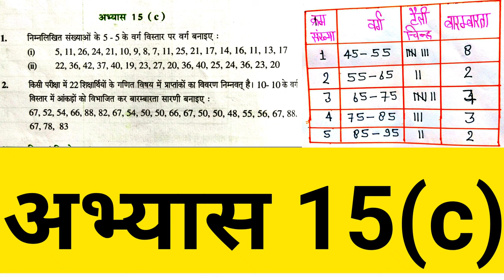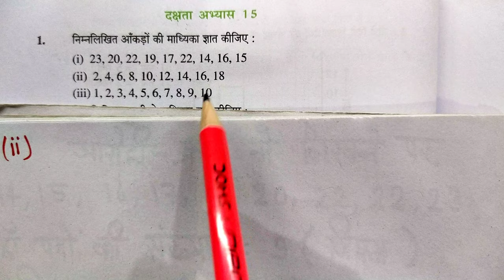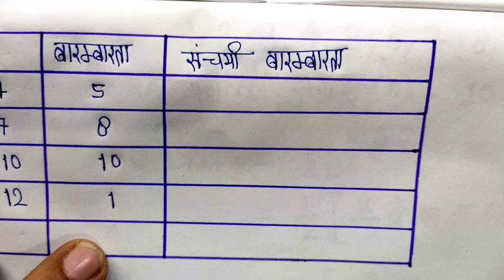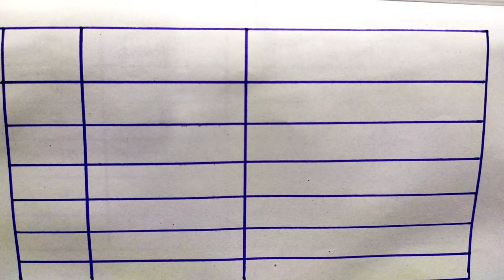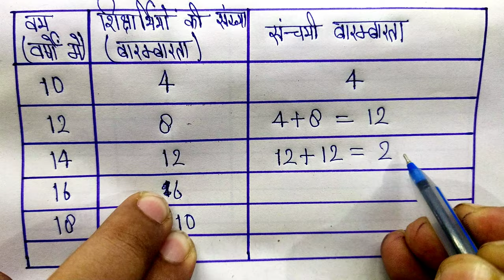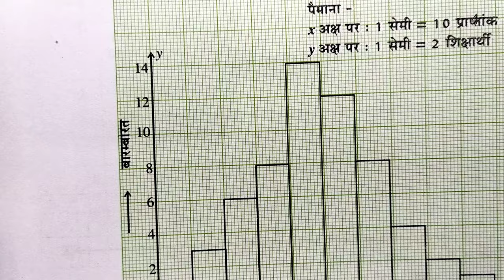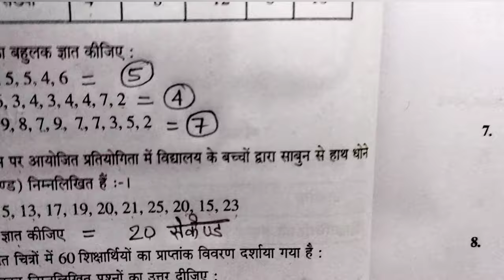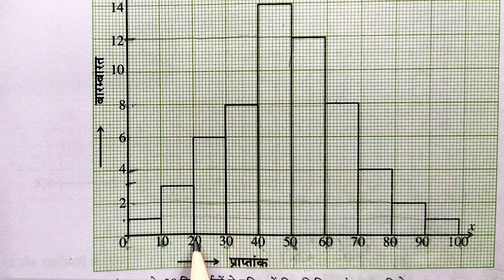दक्षता अभ्यास 15/Dakshata abhyas 15 class 8 math/up board class 8 maths chapter 15/exercise dakshata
How to solve math up board,
how to find out mode,
How to find out mean,
How to find out median,

दक्षता अभ्यास 15/Dakshata abhyas 15 class 8 math
class 8 math chapter 15, Dakshata abhyas 15 class 8 math chapter 15,
Dakshata abhyas 15 kaksha 8 ganit,
Smart Gyan ganit dakshata abhyas 15,
Dakshata abhyas 15 Smart Gyan ganit class 8 maths
class 8 math chapter 1, ganit manthan kaksha 8 ganit, ganit manthan Dakshata abhyas 15
enjoy with RC Singh, UP board class 8 math chapter 15

Exercise 15(d) class 8 math/up board class 8 math chapter 15 ex. 15d / Lesson 15.4 8th class math
maths class 8 chapter 15,chapter 15 class 8 maths,maths class 8 exercise 15.1,

8 class math
8th class maths 1st chapter
kaksha 8 ka math
8 class maths chapter 1

8 class math
8th class maths 1st chapter
8 class maths chapter 1

8th class ke sawal
8 class ka ganit
math class 8
8 class math
kaksha 8 ka sawal
kaksha 8 ganit
kaksha 8
satyapit kijiye
kaksha 8 ke ganit ke sawal

kaksha 8 ke sawal
8 ka math
kaksha 8 ki ganit
ganit ka sawal
math ka sawal
kaksha 8 ka ganit
8 class ka math
kaksha 8 ki math
class 8 ka math
8 ka ganit
class 8 math
kaksha 8 ki padhai

8 ka ganit
ganit 8
class 8 ka ganit,
ganit class 8,
aathvin class ka ganit ka book,
aathvin class ka math,
aathvin ki ganit,
aathvin ki ganit ka book,
math class 8
8 ganit
8th class ganit
Jay Mahadev Academy class 8 math,
Jay Mahadev Academy class 10th math,
up board class 8 math chapter 1c,
8 class ka ganit

kaksha 8
ganit abhyas

vidyarthi panch lakshanam,
kak chesta bako dhyanam
class 8 math,
class & math chapter 1,
4th class ki book
kaksha 8 ganit,
8th class ka math
kak cheshta bako dhyanam,

mathematics manjeet singh class 8,
enjoy with RC Singh, class 8 math by enjoy with RC Singh
vidyarthi ke 5 lakshan,
class 4th evs,
kaksha 8 ki padhaai
shorts
swan nidra bako dhyanam,
4th class
buddhi ke prakar,
kag chesta bagul dhyanam shlok in hindi,

how to find out mean median mode
how to find out mean median and mode

class 8 math ncert up board, enjoy with RC Singh